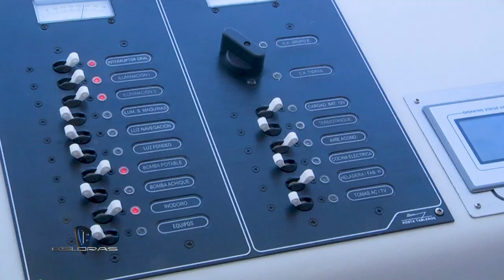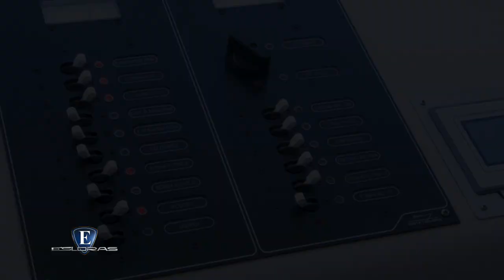Esloras Tv Crucero Custon 40 2020